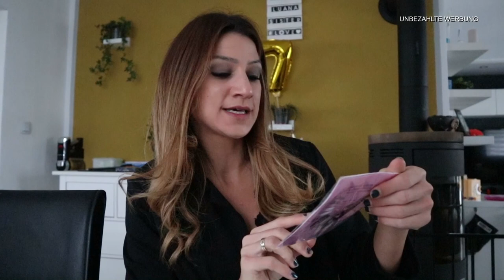XXXL ACTION HAUL | NEUHEITEN | ANGEBOTE | SCHNÄPPCHEN | DEUTSCH | 2020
Hier kommt der versproche Action Haul, was ich tatsächlich im action mitgenommen habe.

Lisa R.
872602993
Packstation 120
87600 Kaufbeuren

UNSERE LIEBLINGSPRODUKTE :

*Mein Staubsauger Dyson V7:
*Mein Handy mit dem ich momentan meine videos Filme :
*Unsere Senseo Kaffemaschine :
*Unsere Toniebox:
*Unsere Nintendo Switch:
*Unser Wasserkissen:
*Unsere Baby Annabell:
*Kinder-tablett fire 7 :
*Unser Kaminofen :
*Mein Schneideprogramm mit den ich meine videos schneide :
*Lieblingseiweisshake von meinem Mann:
*Meine geliebten Knoppers Riegel :
*Kinderschokolade ist doch die beste für mich zumindest :
*Meine lieblingshosen von only :

Unsere Lieblings Amazon Mitgliedschaften die wir täglich nutzen  :

*Amazon Music Unlimited  30 Tage GRATIS testen:

*Amazon Prime 30 Tage GRATIS Testen :

*Amazon Prime Video 30 Tage GRATIS Testen :